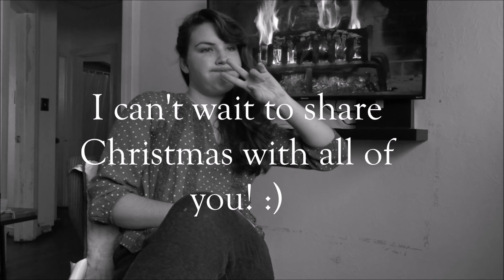Here to GRACE your PRESENTS | Vlogmas Day 1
Welcome to the first day of Vlogmas! I am so excited to share my Christmas adventure with you guys! Hope you enjoy! :)